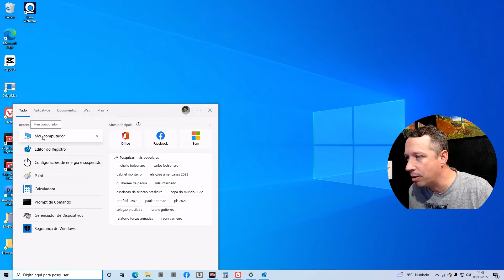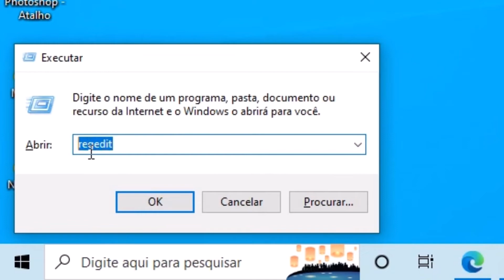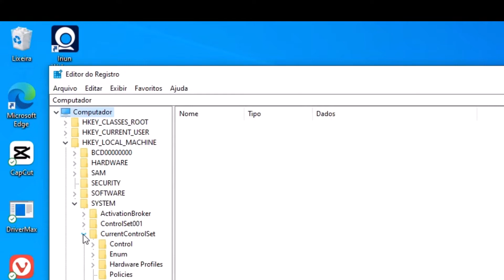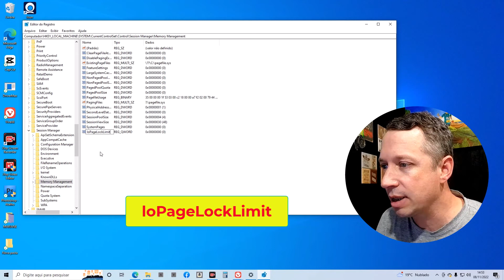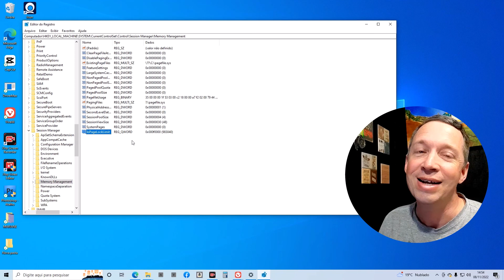Lentidão ao assistir vídeos do youtube ou na internet? Esse comando pode resolver seu problema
Computador com lentidão para rodar vídeos do youtube? Os vídeos ficam travando? Chega assistir vídeos online com delay?! Veja como resolver esse problema com um simples comando no registro do windows.
Se o problema for relacionado a limite de memória no windows ao processar vídeos esse ajuste no seu computador pode corrigir o problema.
Então...

(LEMBRE-SE: ❤️ TEU LIKE ME MOTIVA E A TUA INSCRIÇÃO ME APOIA.😉

COMANDOS UTILIZADOS NO VÍDEO:
1 - WIN+R
2 - loPageLockLimit

HKEY_LOCAL_MACHINE/SYSTEM/CURRENT CONTROL SET/CONTROL/SESSION MANAGER/MEMORY MANAGEMENT

Apoie nosso conteúdo:
Quer me Agradecer?
• Envie-me um Pix com qualquer valor, com uma mensagem legal, eu fico muito feliz e grato pelo seu reconhecimento!
Que a vida lhe dê em dobro todo o bem que causar.